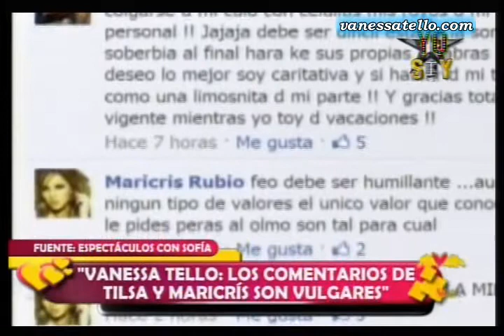Vanessa Tello: Los comentarios de Tilsa Lozano y Maricris Rubio son vulgares [09-05-2012]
Emitido originalmente el 9 de mayo del 2012 en el espacio "Amor Amor Amor", conducido por Sofia Franco y Rodrigo González, de Frecuencia Latina. Edición y procesamiento para youtube por Cielo.